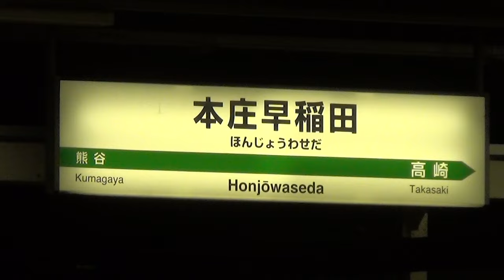【HD 5.1ch】 Japanese bullet train 上越・北陸新幹線など JR本庄早稲田駅周辺から撮影 （10）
本庄早稲田駅周辺から新幹線を撮ってみました。（10）